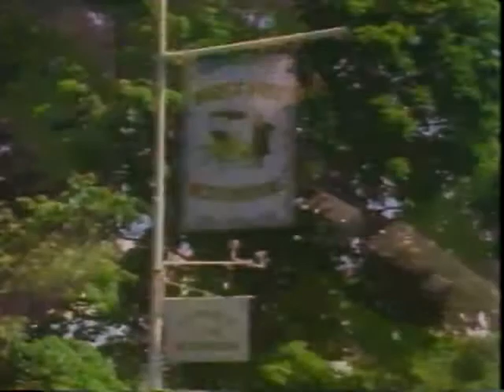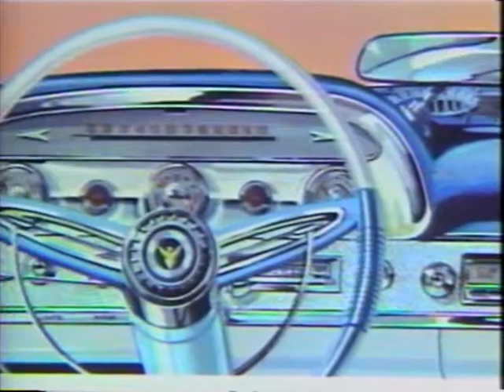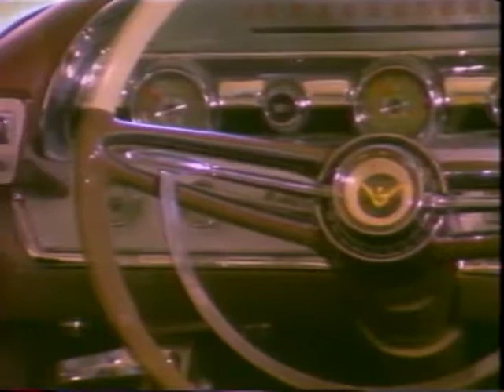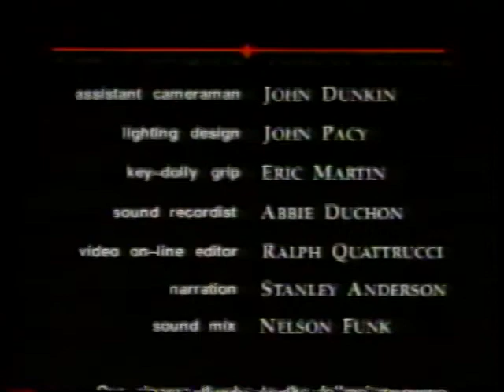The Romance of Restoration - Classic Cars Reborn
A Von Spaeth Production
The Romance of Restoration:  is an 18 minute film which takes an in-depth look at American's wide-spread enthusiasm for classic automobiles.  Interviews with classic car owners and a trip to a national car show provide insights into the attraction.  Demonstrations and thoughts from professional restoration mechanics reveal the attitude and approach required to produce first-rate, authentic and beautiful car restorations.

White Post Restorations is located in White Post, Virginia.  The facilities are open to the public from 1:00 to 3:00, Monday through Friday.

One of many films created by Erick Nicholas von Spaeth.
Uploaded in Nick's Memory by his friend Ray Zukowski